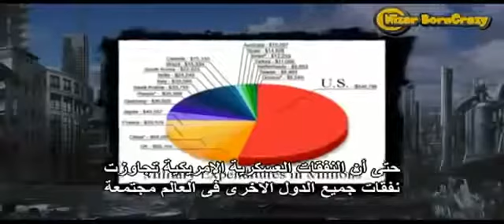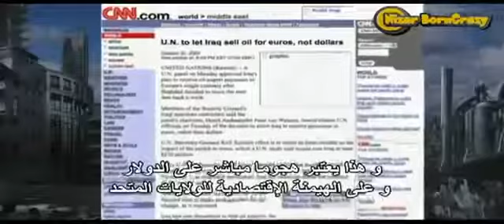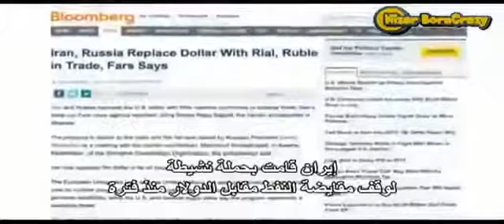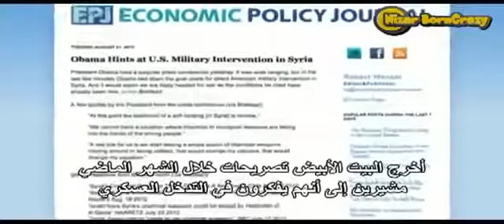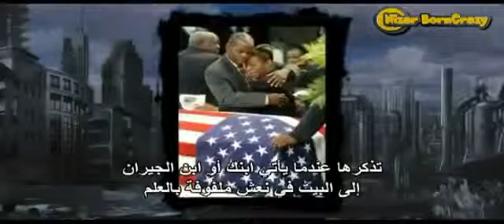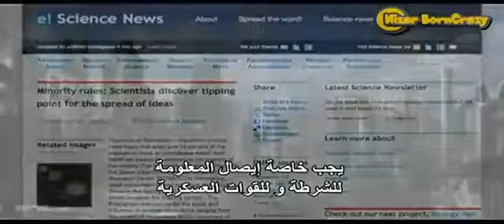لماذا الصهاينة يسعون إلى إشعال الحرب العالمية الثالثة وزعزعة الأمن في العالم ؟ WW3